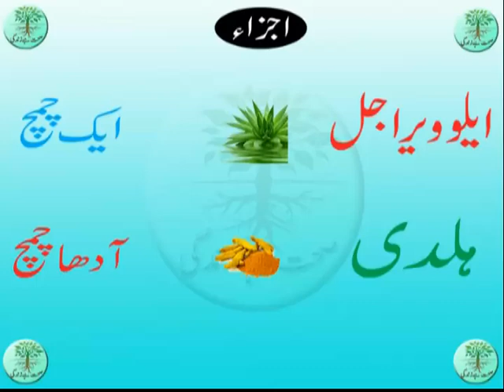Chehre k Keel Muhase Khatam | Pimple Removal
Aaj ki iss video main apko face ke dany khatam karny ka shartiya ilaj btaoun ga. InshALLAH apko faida ho ga.